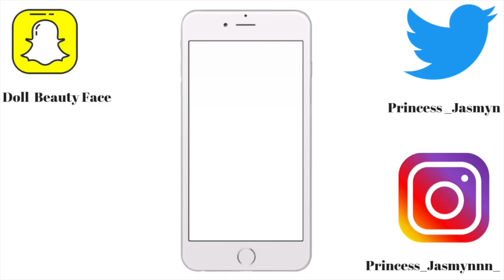Romper Try On Haul | Snacck Size